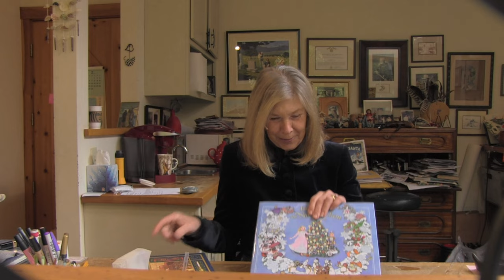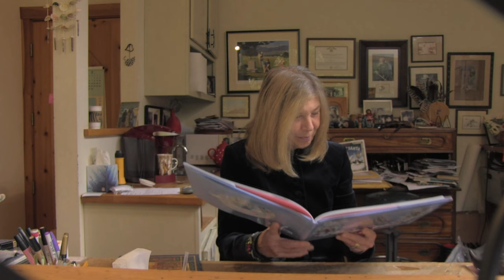Jan Brett's The Nutcracker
Season's Greetings from your friends at Baker & Taylor!  Enjoy this wonderful introduction to, and reading of, Jan Brett's newest and lovingly-illustrated retelling of The Nutcracker.